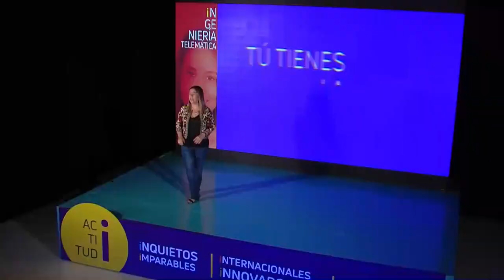Ingeniería Telemática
¿Quieres entender cómo funciona la red global de Internet? ¿Te apasiona la tecnología? ¿Quieres desarrollar aplicaciones móviles para celulares y tabletas? ¿Te gustaría ser el creador de ciudades
inteligentes donde se recoge información mediante sensores y pequeños dispositivos conectados
entre sí? ¿Quieres aprender sobre seguridad y protección de redes? ¿Quieres aportar en la construcción de un mundo interconectado?.

Bienvenido a Ingeniería Telemática, un programa donde te convertirás en un profesional de las tecnologías de comunicaciones, de nuevas formas de estar interconectados, y en un innovador de servicios y aplicaciones de base tecnológica.